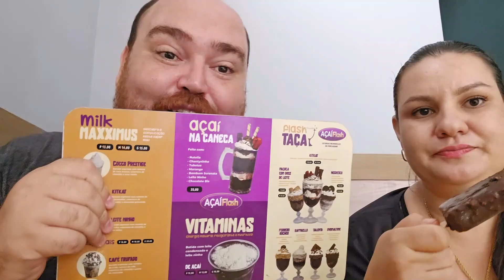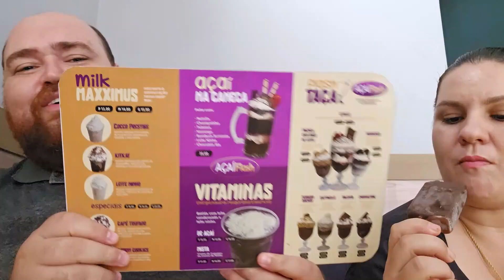🍇 Açaí Flash: O PERFEITO Açaí da Cidade! 🏆❤️ Vem Conferir essas Delícias! 😋✨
🍿 Deliciosidades do Vídeo: 🍿

Amamos o Açaí Flash! ❤️🍇 Com opções incríveis e sabores de dar água na boca, é  um dos nossos lugares favoritos para aquela pausa refrescante e deliciosa!
✨ Se você é fã de açaí de qualidade, não pode perder esse vídeo! Confira nossas escolhas e prepare-se para ficar com vontade! 😍👇

🌟 Meu canal de Perfumes: FREDY ROCHA - O HOMEM DE MIL AROMAS

🌸 Canal de Leide Jasmim: Canal Leide Jasmim

💬 Dúvidas, Sugestões e Elogios? Me fale no Instagram: @YOUTUBETODOTALENTO

🎁 Quer me ajudar e enviar algo? Direct lá no Instagram: @YOUTUBETODOTALENTO

🛒 Compre sua Alexa, o novo Xodó dos Perfumeiros:

🎙️ Microfone dos Meus Sonhos: Adquira o seu

✨ Seja Prime e aproveite benefícios exclusivos: Experimente Amazon Prime